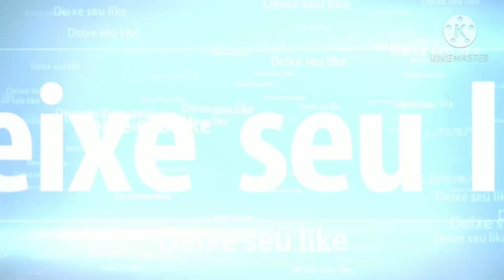Supervia 2020 - trens urbanos do Rio de janeiro - RJ